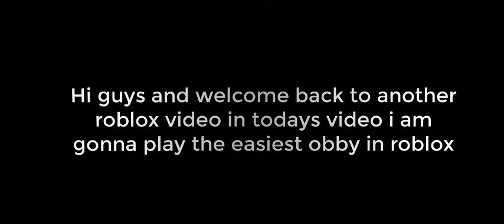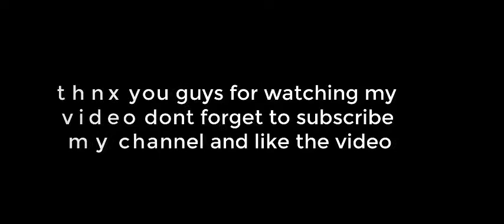I played the easiest obby of Roblox | The Easy Really Parkour Obby!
Hey guys!!!
In today's video, I'll be playing the easiest obby ever in Roblox!!